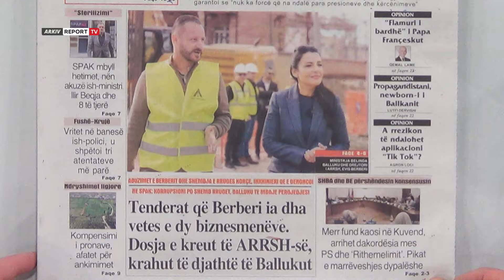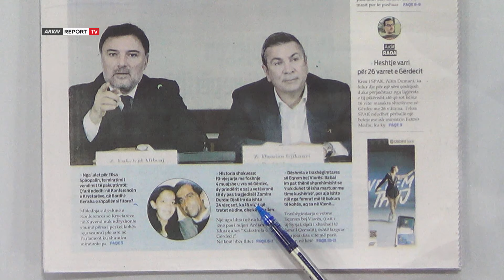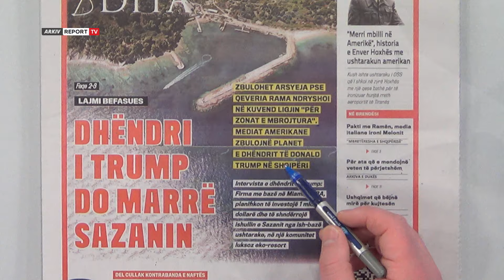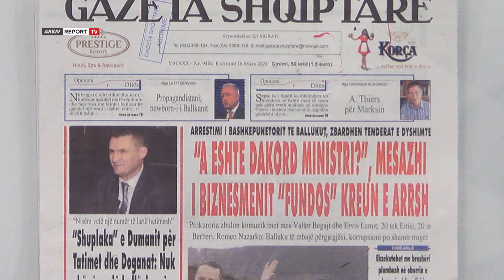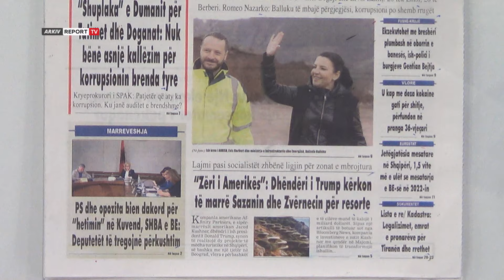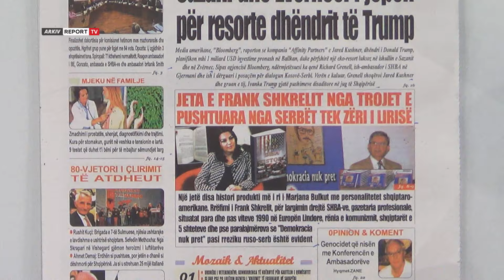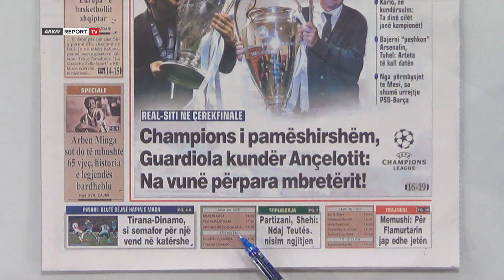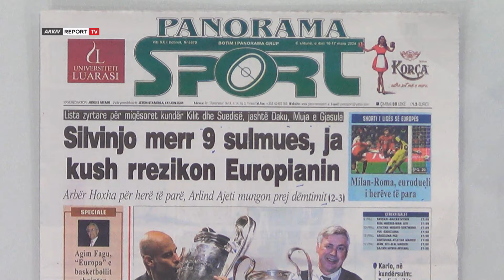Report TV - 'Shtypi i Ditës dhe Ju', ja çfarë shkruajnë gazetat për sot e shtunë 16 mars 2024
Titujt e gazetave për sot, nga Dumani thotë se s'ka forcë që e ndal SPAK-un para presioneve e kërcënimeve te "vdes" komisioni Gjiknuri-Alibeaj e deri tek dhëndri i Trump do marrë Sazanin.